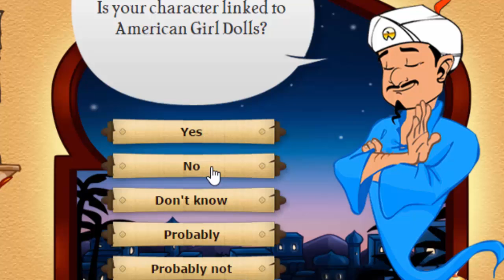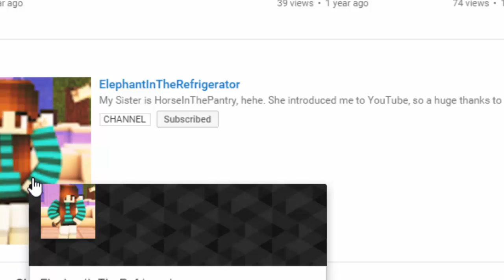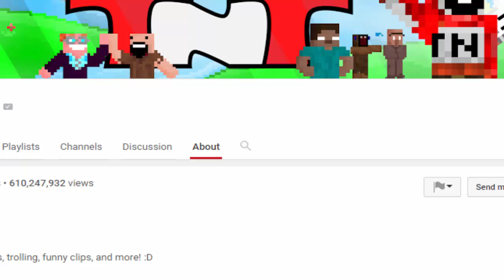Trying Out Aninator! l Noob?!?!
Welp... I found out that Akinator is NOT AN INTERNET GENIUS LIEEEESSSSSSSSSSSSSSSSS
And I also found out that apparently ParkerGames is a noob. x3

FIND ME (Usernames):
MineCraft: HorseInThePantry
AnimalJam: HorseLover586
DeviantArt: Zorzey
Skype: HorseInThePantry
Transformice: Horsey4days
DrawSomething: HorseInThePantry

╔╝(¯`v´¯)
Cya!